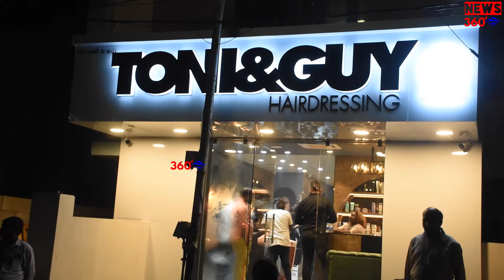The Grand Launch of Toni & Guy at Choolaimedu | News360d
The Grand Launch of Toni & Guy at Choolaimedu